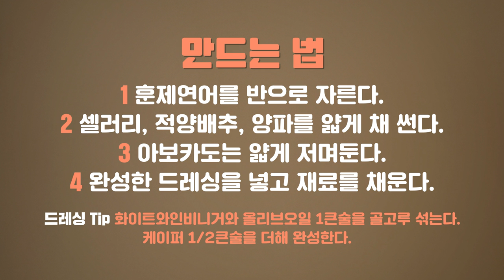갖가지 식재료를 차곡차곡 담아 예쁘게 완성한 한 컵 레시피 : 훈제연어 _ 마리끌레르 레시피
체중조절이 절실한데 도저히 굶고는 못 살겠다! 싶은 이를 위한 다이어트 식단이 여기 있어요.
갖가지 식재료를 차곡차곡 담아 예쁘게 완성하는 저칼로리 한 컵 레시피.